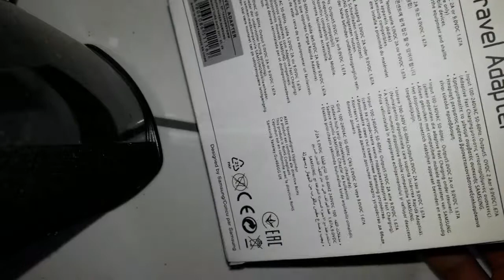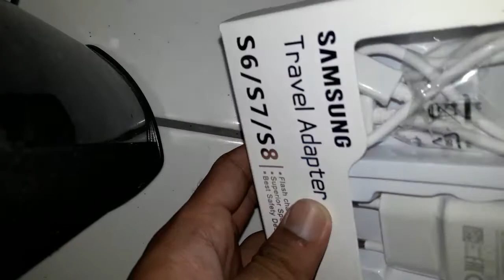Travel Adapter Samsung S6/S7/S8 Ori Kw Super Murah | Ekokurniawan TourVlog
Adaptor fast charging samsung dengan experience untuk hp s6/s7/s8 dan all tipe dengan best safety design dari samsung yang terkenal keamanannya.